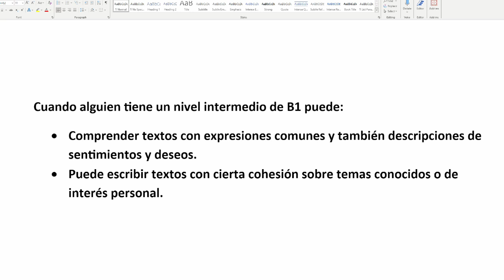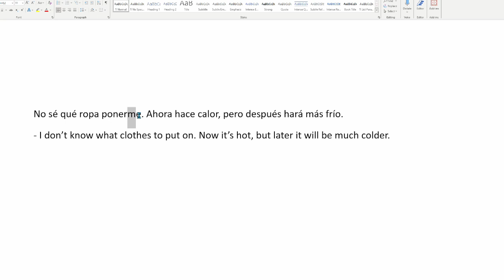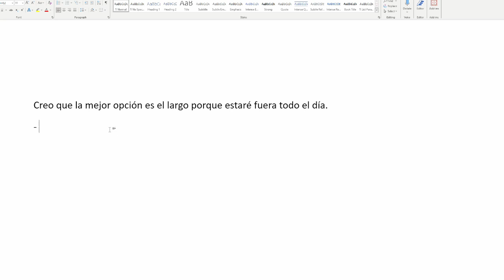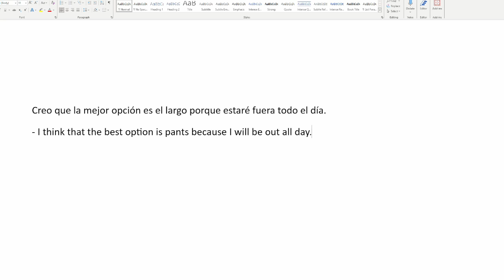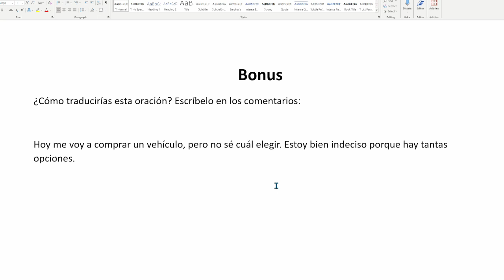Día 6⭐️Inglés Nivel Intermedio (B1) Sesión de Traducción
In this video I give some examples for translations for 3 Intermediate B1 level sentences and an extra bonus at the end for you to translate. Leave your translation in the comments if you would like, so that I can give you any feedback if necessary!

Here is the bonus sentence to translate:
¿Cómo traducirías esta oración? Escríbelo en los comentarios:

"Hoy me voy a comprar un vehículo, pero no sé cuál elegir. Estoy bien indeciso porque hay tantas opciones."

Let me know if you would translate anything differently or if you have any questions!

Timestamps:
0:00 Introducción
1:18 Primer ejemplo para intermedios
3:21 Segundo ejemplo para intermedios
4:30 Tercer ejemplo para intermedios
5:46 Bonus ¿Cómo la traducirías?